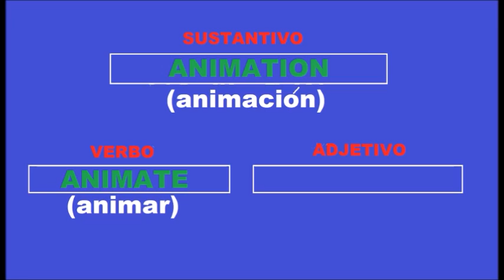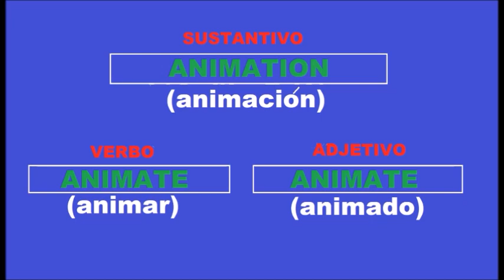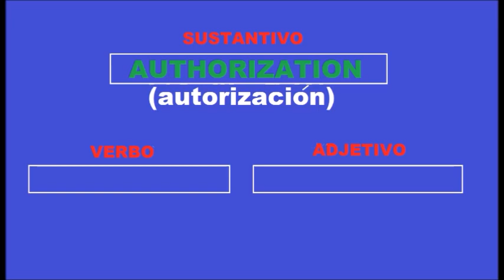CURSO DE INGLES - APRENDER INGLES FACILMENTE - CLASES DE INGLES - LECCIONES INGLES - INGLES BASICO 8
CURSO DE INGLES - APRENDER INGLES FACILMENTE - CLASES DE INGLES - LECCIONES INGLES - INGLES BASICO
PALABRAS MAS USADAS EN INGLES
ingles con pronunciación - pronunciación en ingles - pronunciar ingles - aprende pronunciación